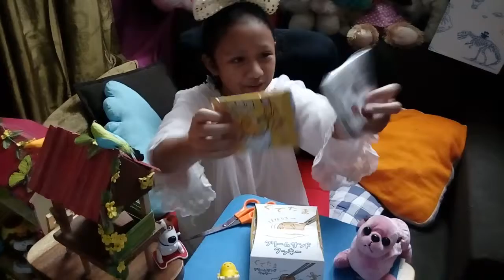คุเระทามะ ขนมไข่ขี้เกียจ by Similan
คุเระทามะ ขนมสุดน่ารัก กรอบ อร่อย จากSanrio Japan